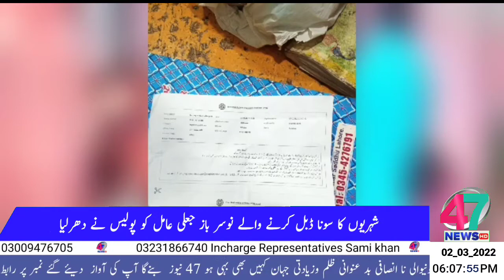HEADLINE 02_03_2022